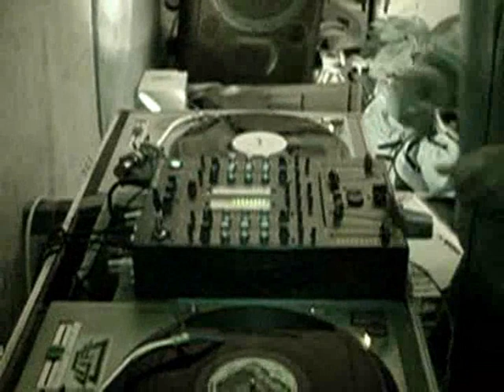FREE PARTY KLAN SPIRALE 17 KUAZAR SOUND 7